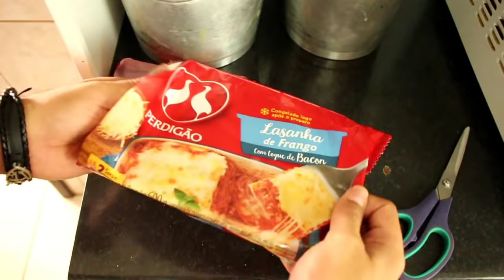Léo Santana, Anitta - Contatinho PARÓDIA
quer mandar algo para mim? essa é a nossa caixa postal: CAIXA POSTAL 07  CEP. 39400970   MONTES CLAROS MG Agencia Central dos Correios de Montes Claros